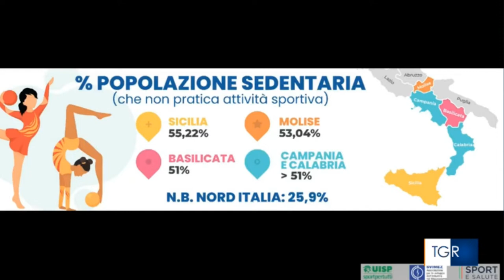"Il costo sociale e sedentario della sedentarietà" il servizio della TGR Rai Sicilia